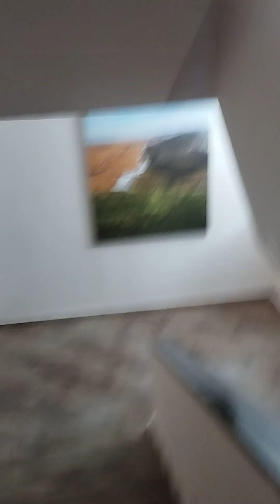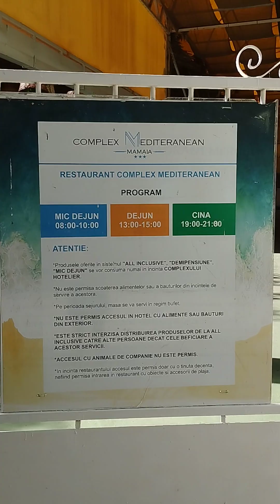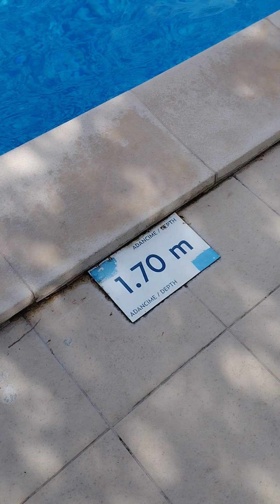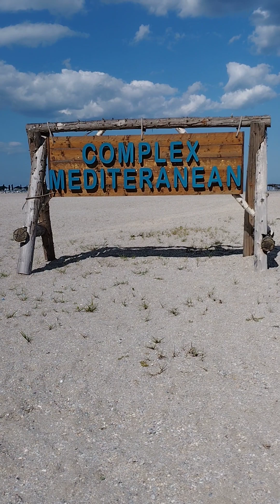Complex Mediteranean Mamaia-prezentare.Vacanta sezon 2023.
Vacanță reușită la all inclusive-tur complex.